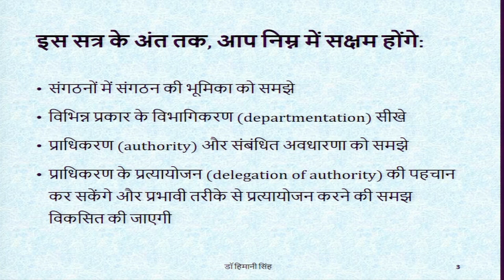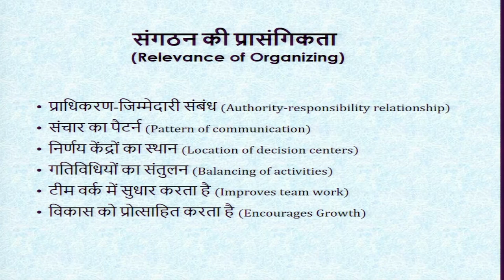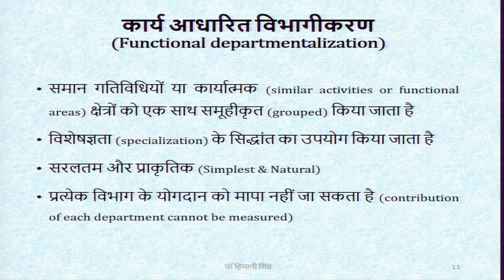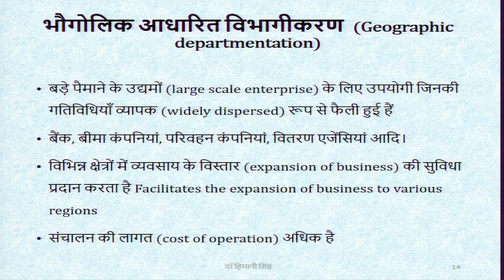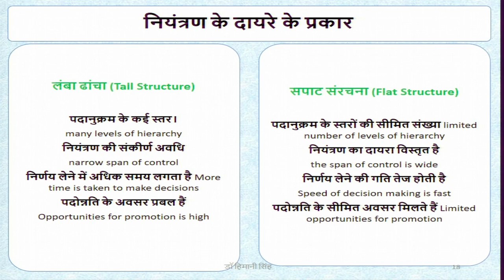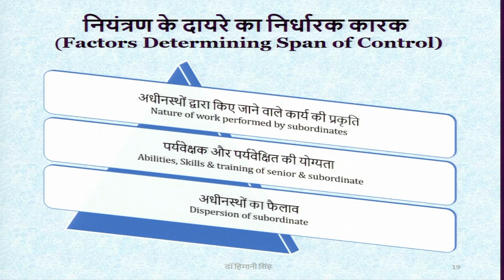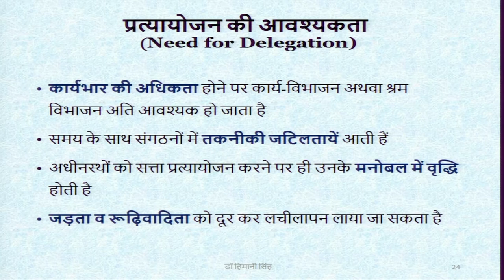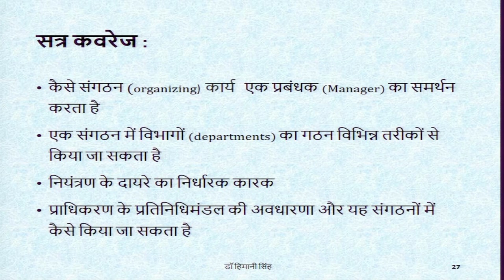Organizing. swayamprabha CH26SP